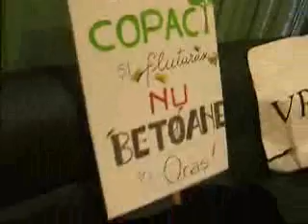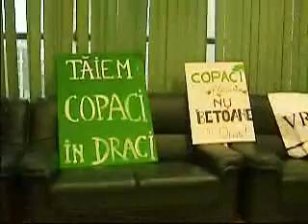dezbatere OUG 114 chiliman ONGuri media 10 03 2009